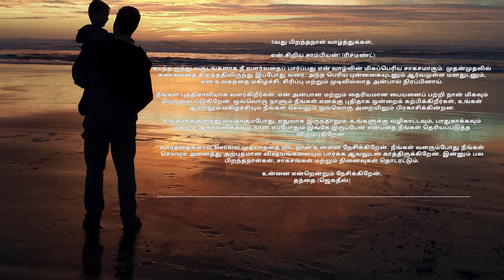Richmond 5th Birthday